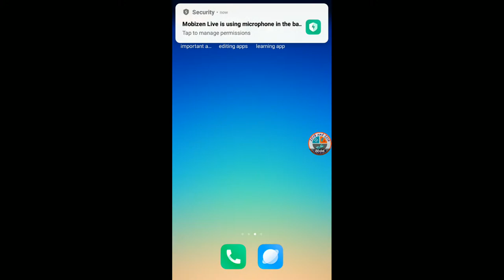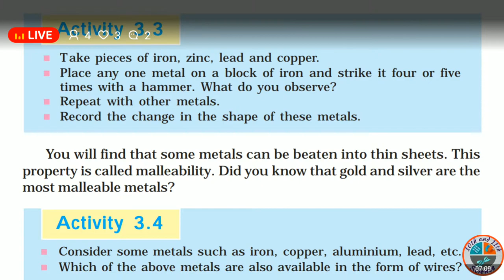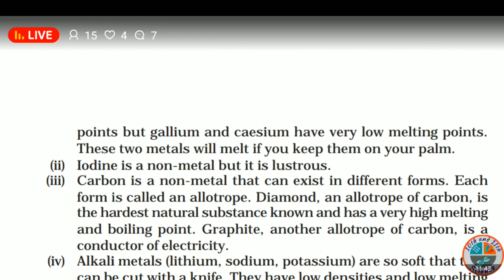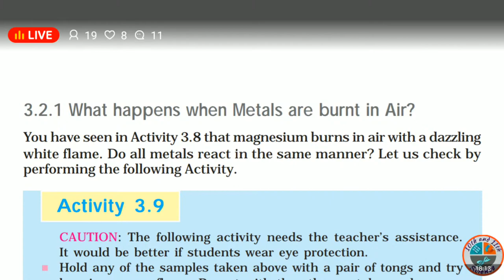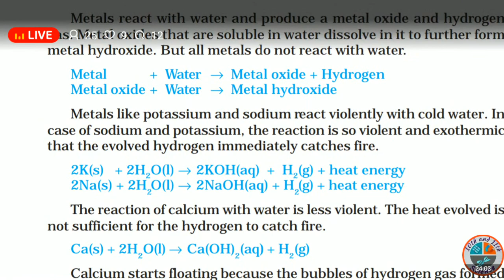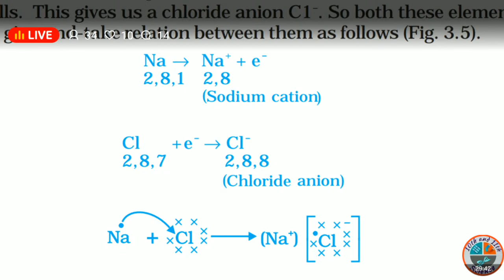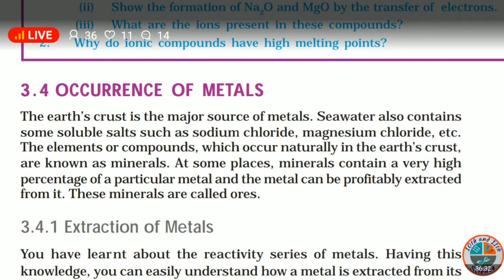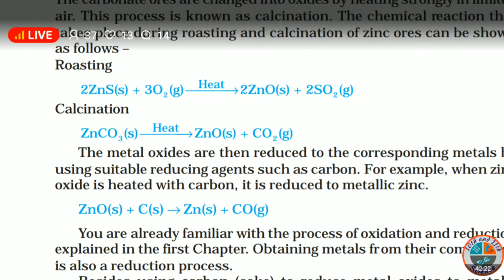Class 10 science chapter 3 in Tamil part 1 || Metals & non-metals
In this video I explained class 10th science chapter-3 Metals and Non-metals part 1 in tamil .